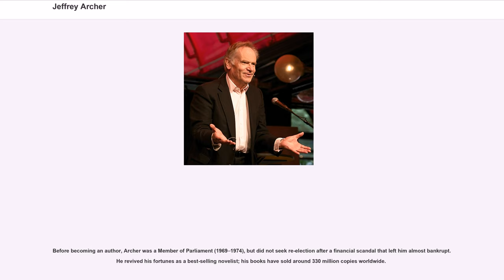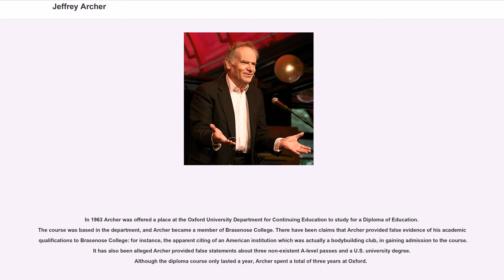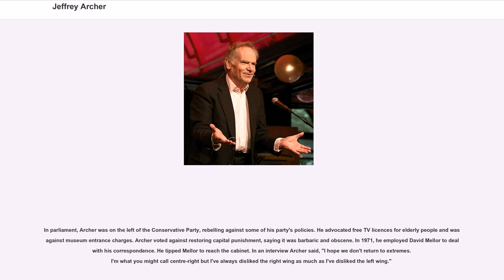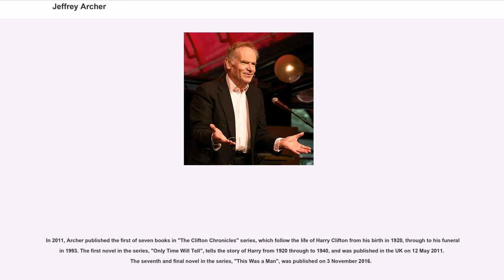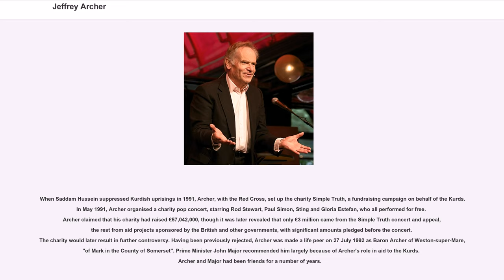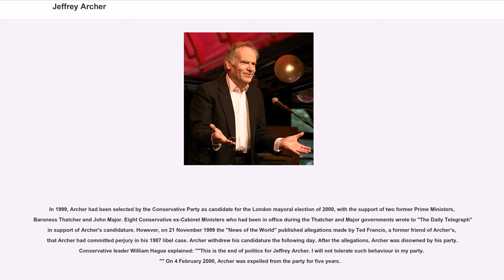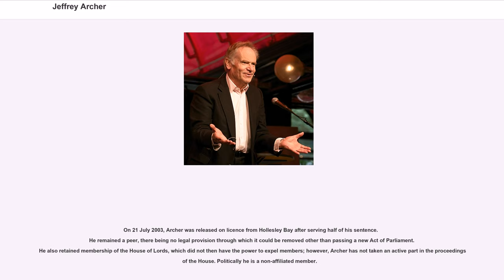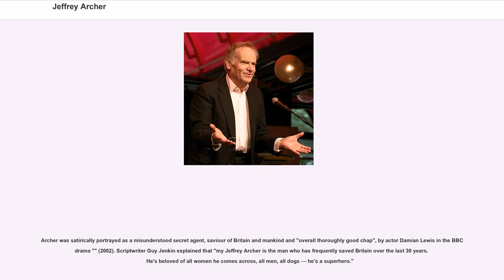Jeffrey Archer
Jeffrey Howard Archer, Baron Archer of Weston-super-Mare (born 15 April 1940) is an English novelist and former politician.

Before becoming an author, Archer was a Member of Parliament (1969–1974), but did not seek re-election after a financial scandal that left him almost bankrupt. He revived his fortunes as a best-selling novelist; his books have sold around 330 million copies worldwide.

Archer became deputy chairman of the Conservative Party (1985–1986) before resigning after a newspaper accused him of paying money to a prostitute. In 1987 he won a court case and was awarded large damages because of this claim. He was made a life peer in 1992 and subsequently became Conservative candidate to be the first elected Mayor of London. He had to resign his candidacy in 1999 after it emerged that he had lied in his 1987 libel case. He was imprisoned (2001–2003) for perjury and perverting the course of justice, ending his elected political career.

Jeffrey Howard Archer was born in the City of London Maternity Hospital in Finsbury and his birth was registered in the June quarter of 1940. He was two weeks old when his family moved to Somerset, eventually settling in the seaside town of Weston-super-Mare, where Archer spent most of his early life. His father, William (died 1956), was 64 years old when Jeffrey Archer was born. Early in his career, Archer gave conflicting accounts to the press of his father's supposed, but non-existent, military career. William Archer was, in fact, a bigamist, fraudster and conman, who impersonated another William Archer, a deceased war medal holder. He was at different times employed as a chewing gum salesman in New York and a mortgage broker in London, in the latter capacity being charged at the Old Bailey for a series of fraud offences. On being allowed bail, he absconded to America under the name William Grimwood. As a boy Archer dream...